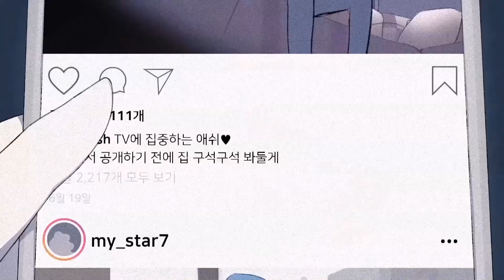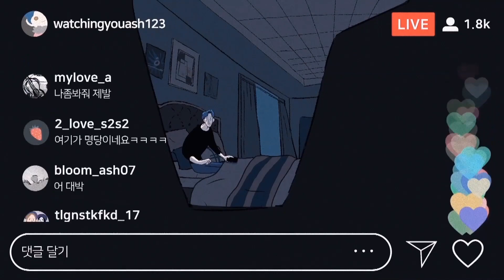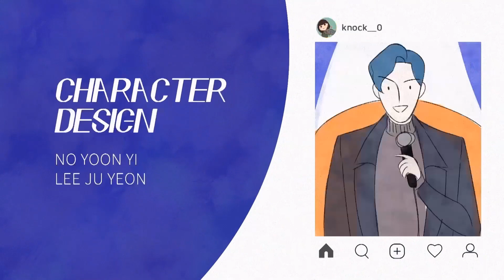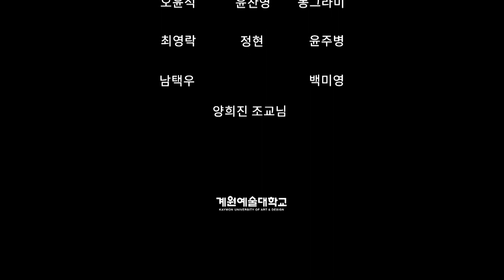슈퍼스타의 몰카 'LIVE' I LIVE - 계원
심한 사생활 침해로 인한 심리적 압박과 트라우마에 괴로워하는 탑 가수 애쉬의 이야기.

2D기법으로 표현한 현실세계, 그리고 현실과 다른 환상세계를 이질적으로 표현하기 위한 콜라주 기법 사용.